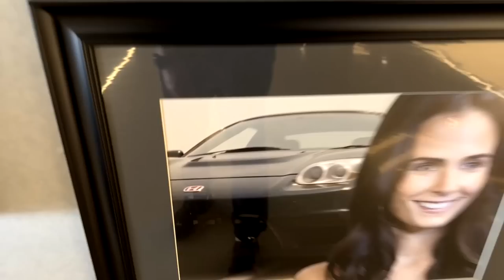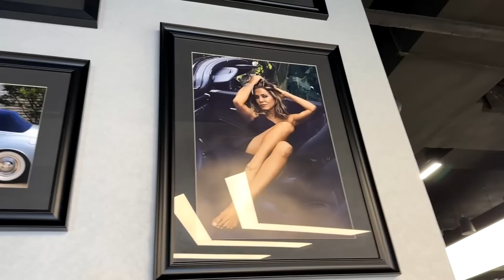ТОП ИЗ ДУБАЯ😱МЕЧТА ЛЮБОГО🔥LAMBORGHINI / BUGATTI / MCLAREN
Сегодня смотрим самый ТОП из Дубая: Ferrari, Lamborghini, Bugatti - оценим ассортимент спорткаров и суперкаров. Ну и куда без эксклюзива? В этом выпуске будут даже такие редкие тачки, как Pagani и Ferrari F40🔥